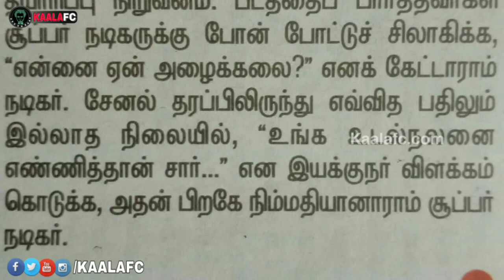சூப்பர்ஸ்டார் ரஜினிக்கு பறந்த போன் கால்ஸ்! ஷாக் ஆன தலைவர் ரஜினிகாந்த்!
😎KAALAWIN KAAVALARGAL😎

Thalaivar Forever🤘